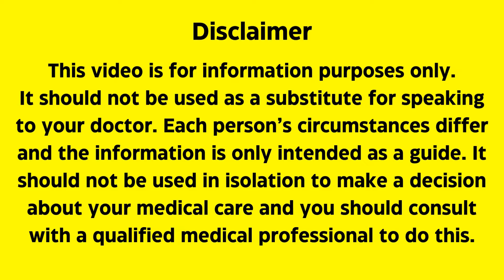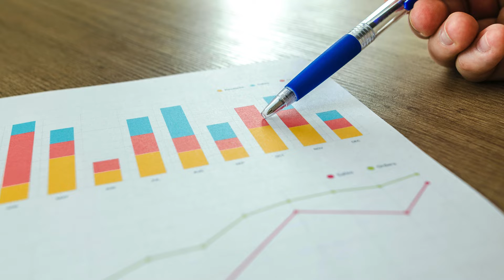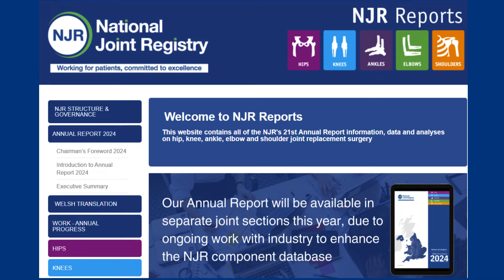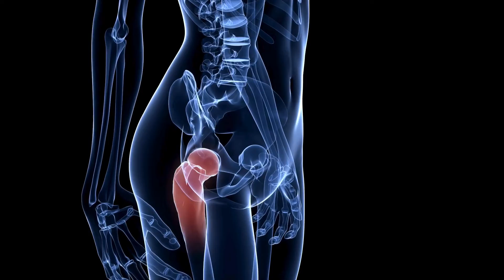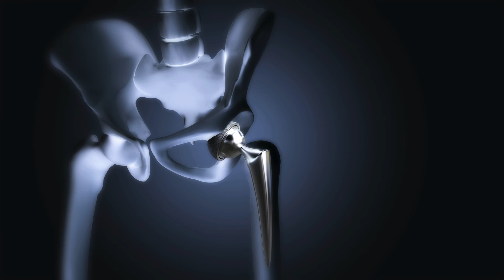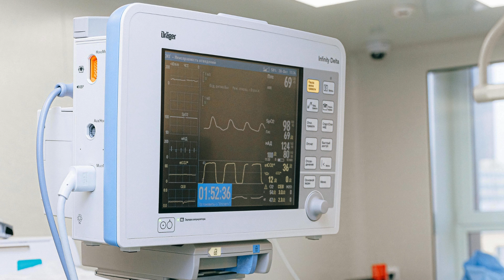Why Does A Hip Replacement FAIL? (And How to Check Your Implant)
How long does a hip replacement last, and will you be happy during your hip replacement recovery? In this video orthopaedic surgeon Dr Adam Ali FRCS PhD explains what we know about the lifespan of a totalhipreplacement and how you can find out the average performance of the hipreplacement you are due to have.

The majority of people with hip arthritis will have a successful outcome from hip replacement surgery, but there are some important things to know.

We go through the common reasons why hip replacements fail, the likelihood that you will be satisfied with the outcome of hip replacement surgery, and the evidence from large studies about how long the average hip replacement lasts.

This is a useful video for anyone thinking about having total hip replacement surgery, or who has had a hip replacement already and wants to find out more.

00:00  Introduction
00:32  Why do hip replacements fail, and when?
02:09  Looking at the evidence- how long does a total hip replacement last?
02:47  Is the risk different if you are younger?
03:55  How many people are satisfied with the outcome of hip replacement surgery?
05:07  Pulling it together- should you have a hip replacement?

References:
- Bayliss LE, Culliford D, Monk AP, Glyn-Jones S, Prieto-Alhambra D, Judge A, Cooper C, Carr AJ, Arden NK, Beard DJ, Price AJ. The effect of patient age at intervention on risk of implant revision after total replacement of the hip or knee: a population-based cohort study. Lancet. 2017 Apr 8;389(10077):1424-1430
- Evans JT, Evans JP, Walker RW, Blom AW, Whitehouse MR, Sayers A. How long does a hip replacement last? A systematic review and meta-analysis of case series and national registry reports with more than 15 years of follow-up. Lancet. 2019 Feb 16;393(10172)